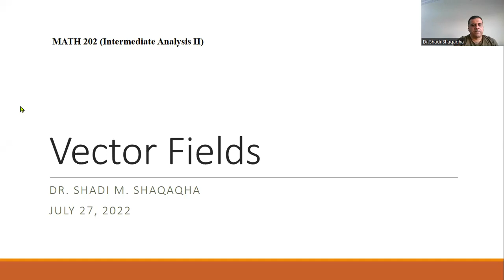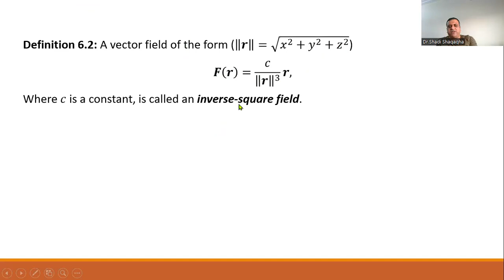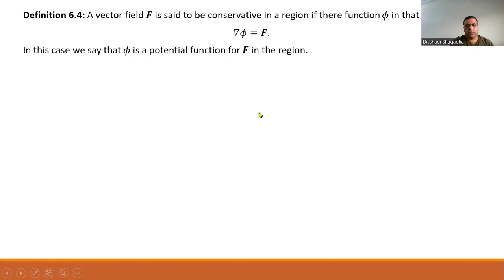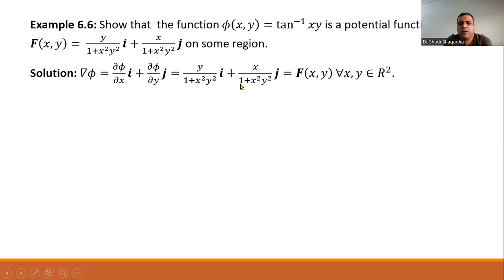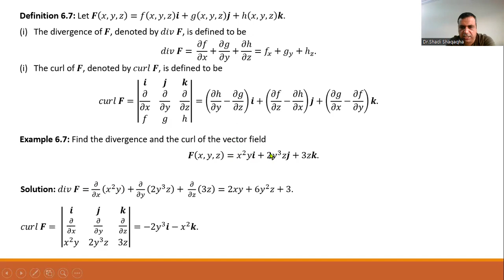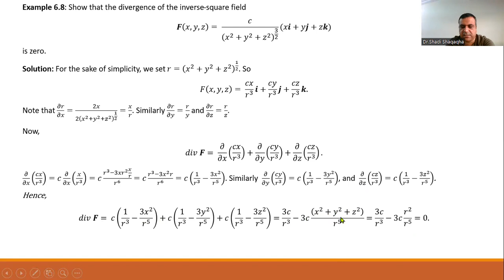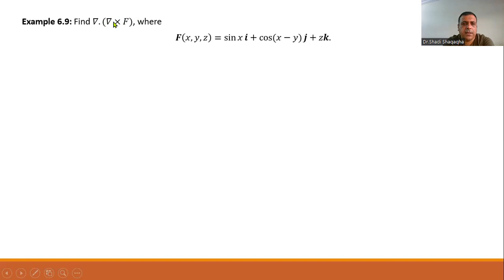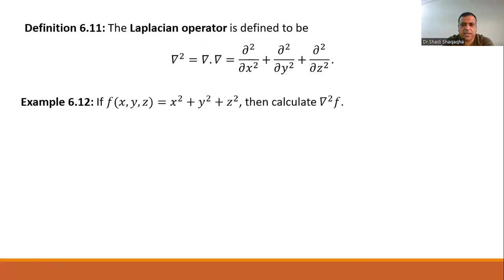M202-8-Vector Fields; Divergence, Curl, and Laplacian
This is a Lecture for Intermediate Analysis II Course at Yarmouk University
References:
 Howard Anton, Irl C. Bivens, Stephen Davis, Calculus: Early Transcendentals, 11th Edition, Wiley, 2016
Salas, Hille, and Etgen, Calculus, One and Several Variables, 10th ed, John Wiley Inc. 2007.
د. شادي شقاقحه-جامعة اليرموك